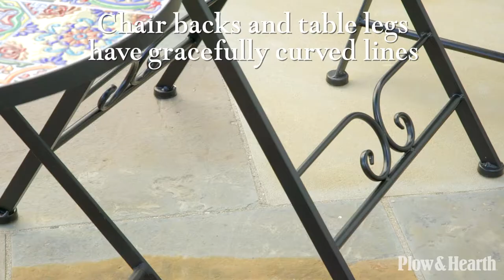Mosaic Tile Bistro Set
Plow and Hearth Mosaic Tile Bistro Set